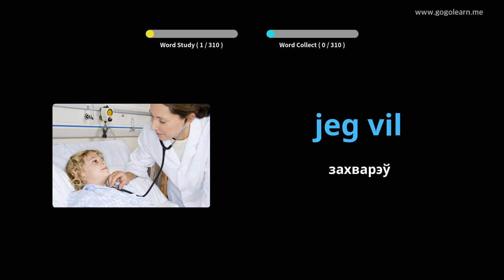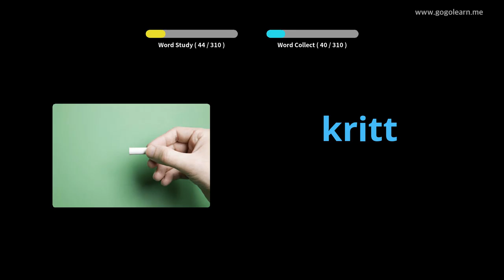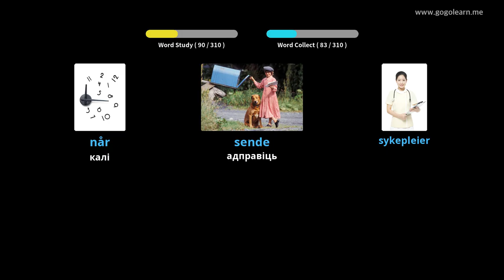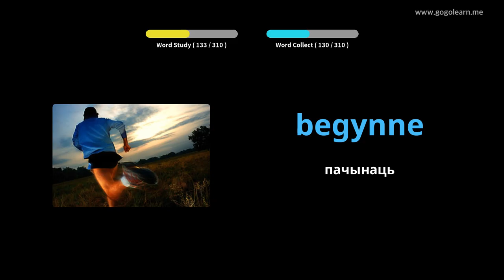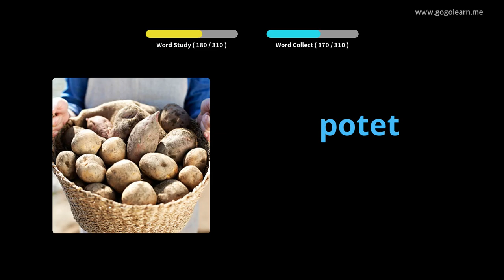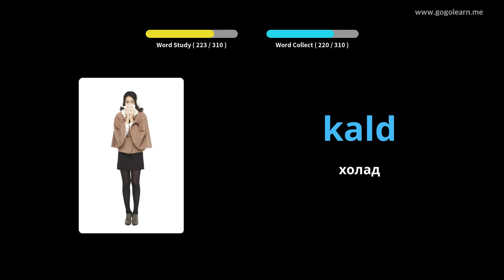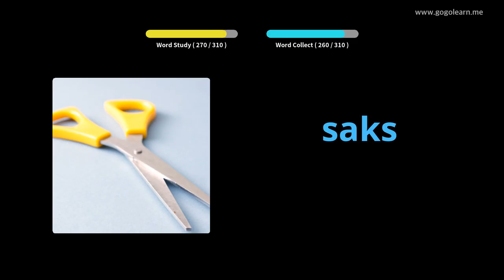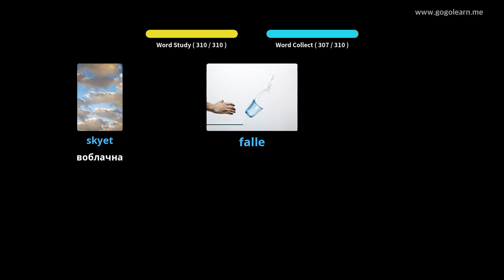Нарвежская лексіка слухае падчас кіравання аўтамабілем | Golearn